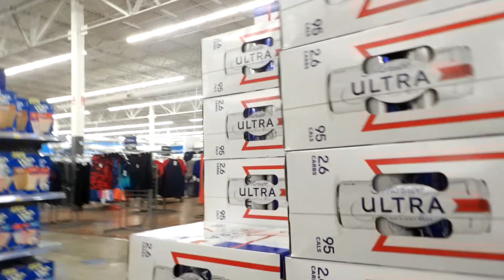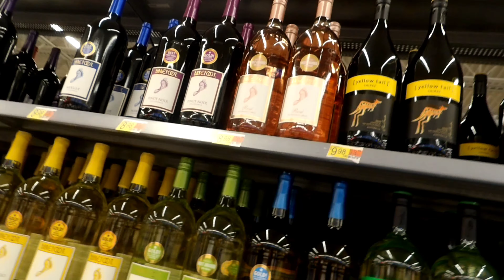Girls Night/ Wal-Mart Shopping Vlog Pt.1| Jamaican Edition🇯🇲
Hang out with me and some friends, catch a vibe, eat some snacks and lol.